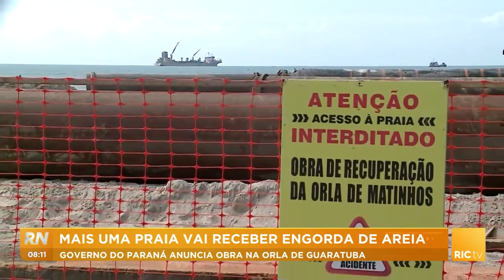Governo do Paraná anuncia obra na orla de Guaratuba